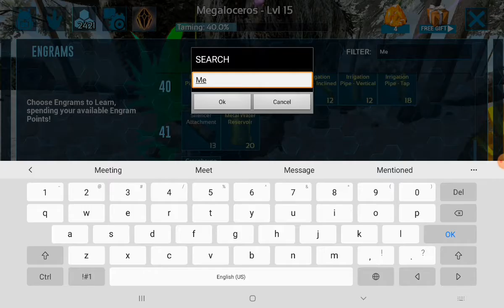ark game play